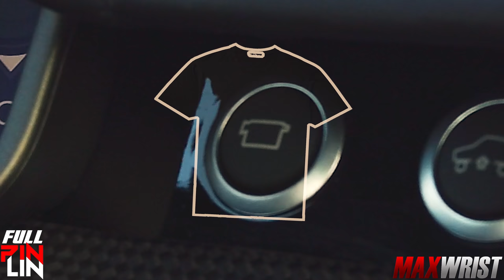FRIEND BUYS FASTEST FERRARI F12! 😱